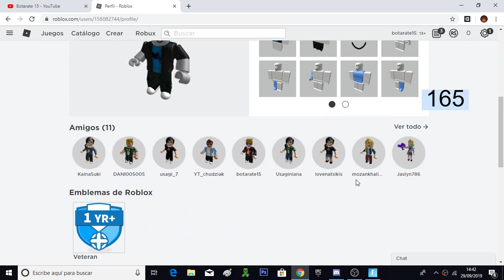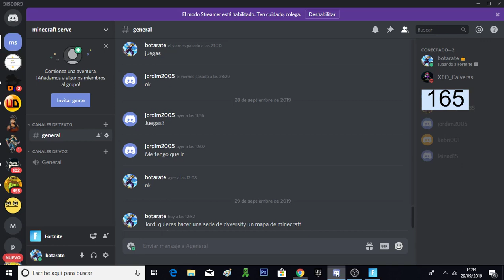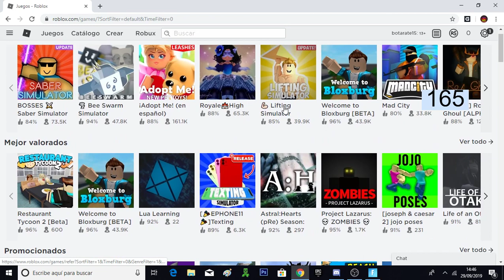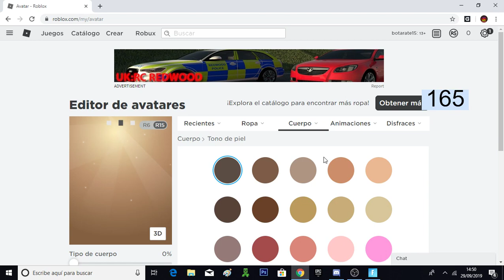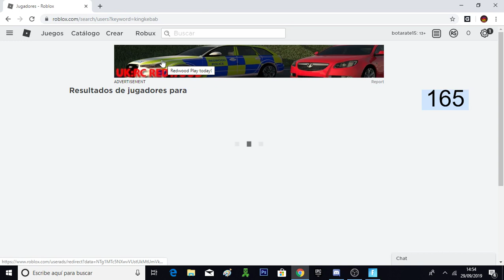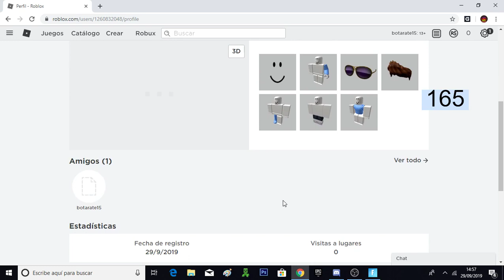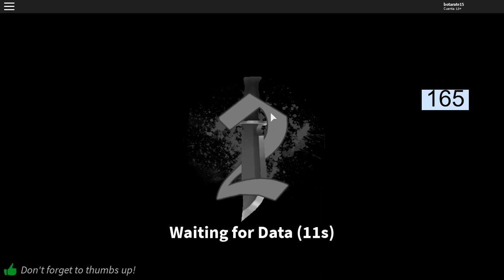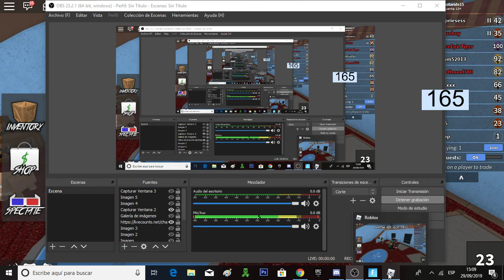Entramos en la parte oscura de internet